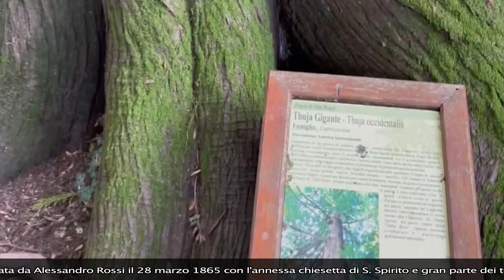Parco Villa Rossi Santorso ( Vi )